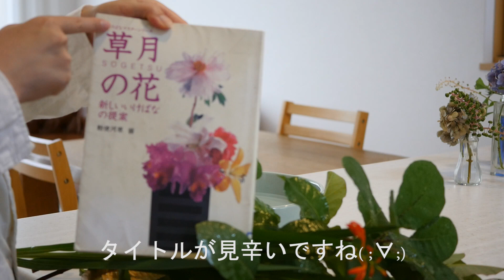【生け花】草月流の基本の生け方【ikebana】sogetsu高嶺の花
参考にした本↓
【草月の花―新しいいけばなの提案 】

こんにちは、ノバナです♪

あの有名な華道家の方や、あのドラマなど、
華やかで、斬新なイメージがある、草月流のお花を生けてみました！
自由花を拝見する機会が多いのですが、
基本の生け方もあるんですね！
線や色彩など、
今まで、あまり意識していなかったことに気付きました。
う～ん、お花の組み合わせがイマイチですね( ;∀;)
また挑戦したいです！！

◎花材◎
スモークツリー、ヒメヒオウギ、

野花の生け花では、裏庭にある野花を使った生け花の動画をアップしていきます。